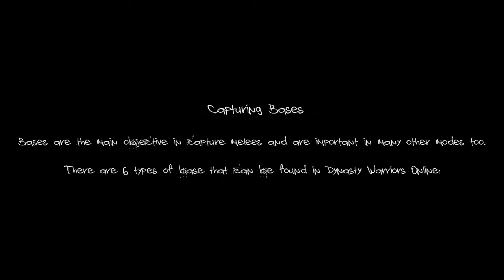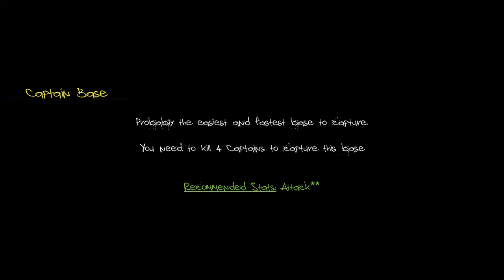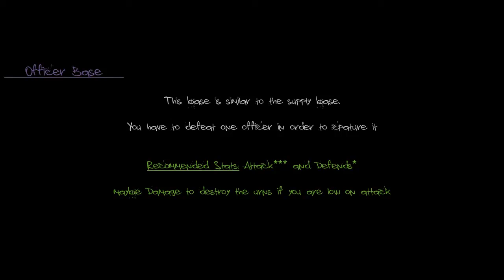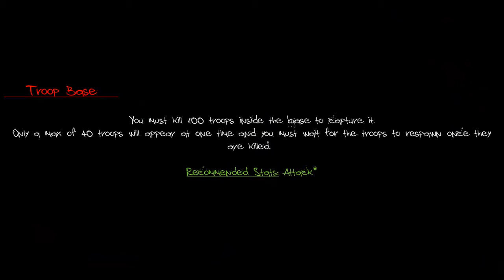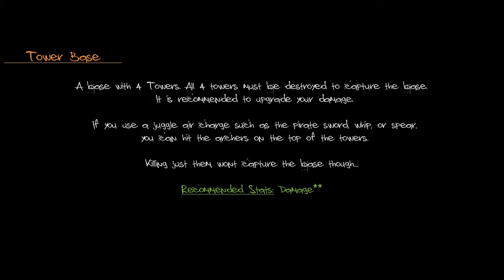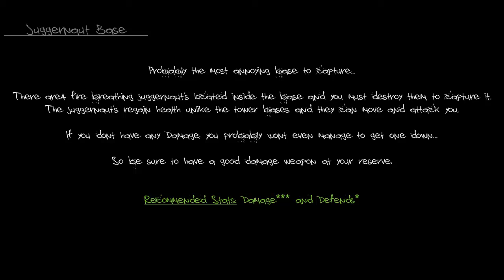DWO Guide - How To Capture Bases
did this 4 am..

the prog messed up my fades..

prolly have  full load of gramma fails in there but ..

do i care!?

well yeah i gues... D:

just too lazy atm :P

gonna reup soon..